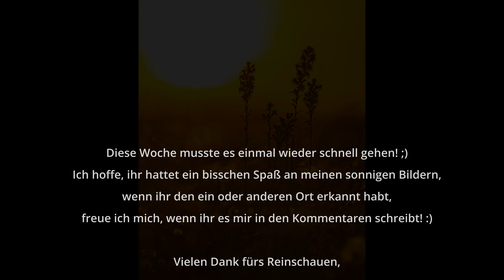No. 9 "Überwiegend heiter" by Frank Riemenschneider